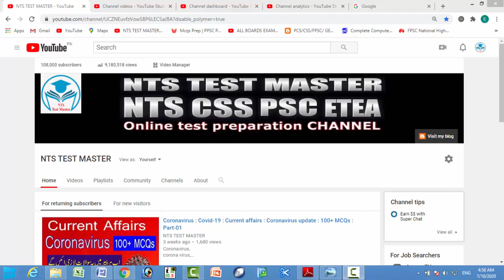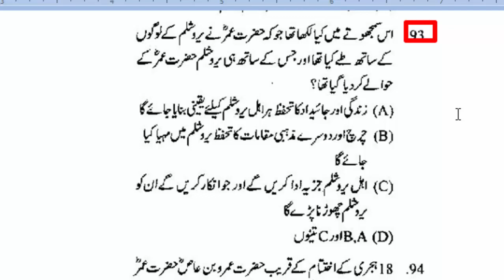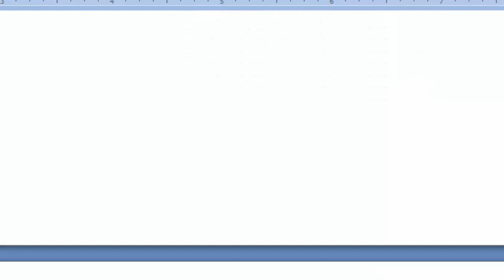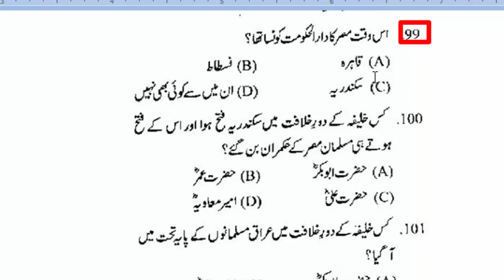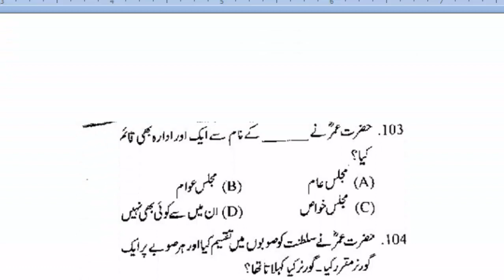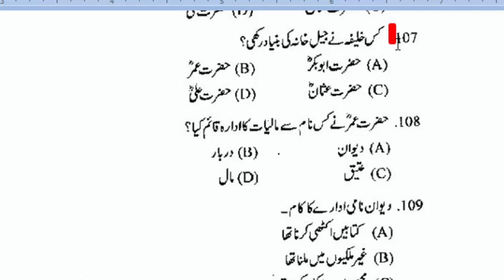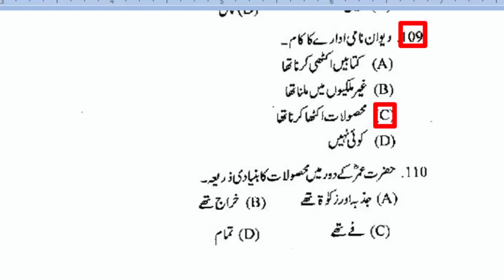Islamiyat MCQs Most Repeatead 6500 | FPSC PPSC NTS OTS PTS ITS CTS ARMY, PAF: Part - 190